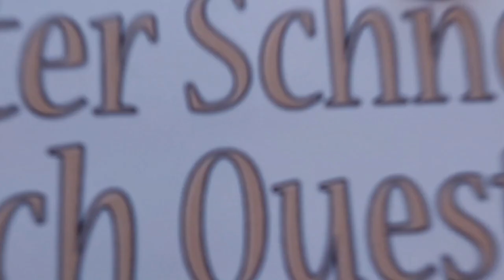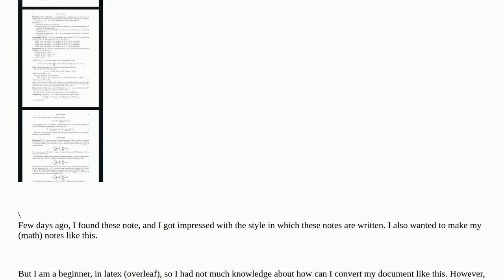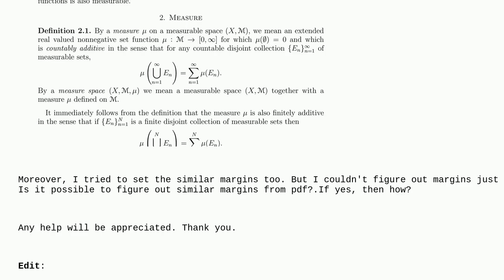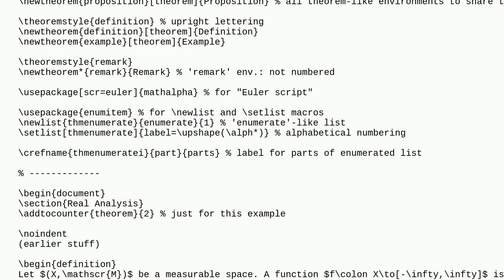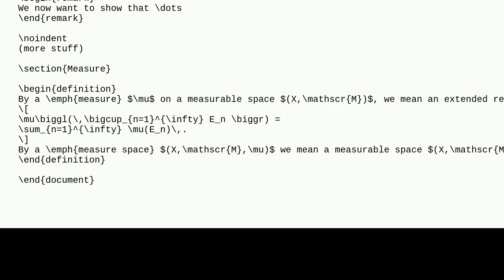Tex: How can I convert my document similar to this one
How can I convert my document similar to this one

A special thanks goes out to the community

  fontfamily fonts margins